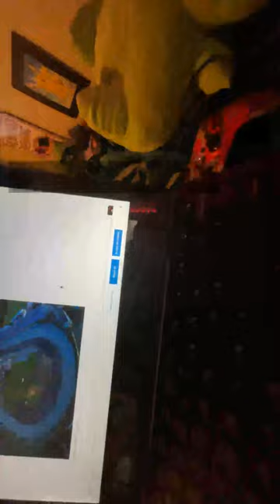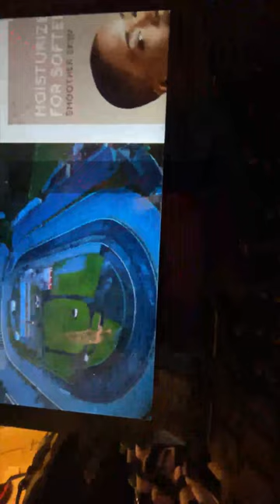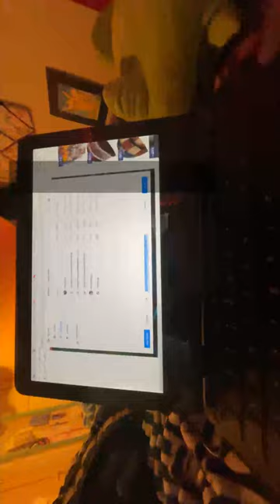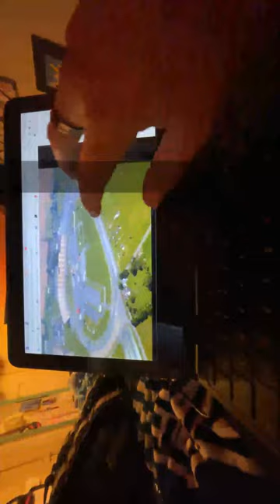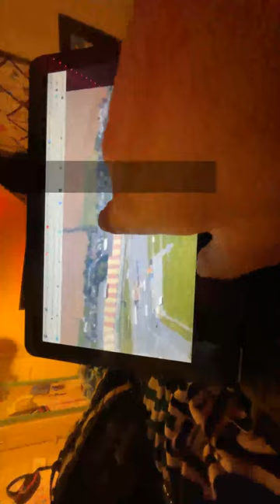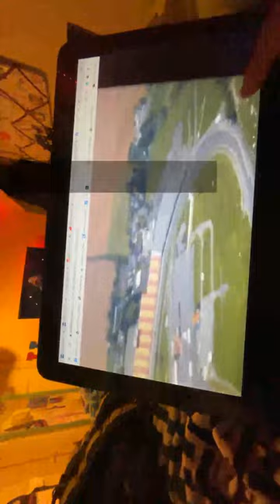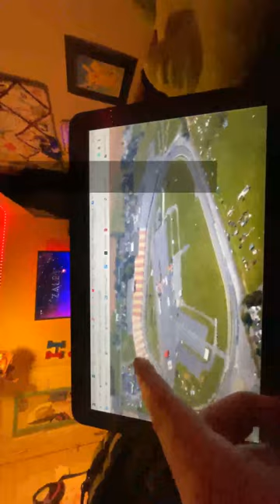Some research on Nazareth speedway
Going to read an article about Nazareth speedway that I had found pretty interesting